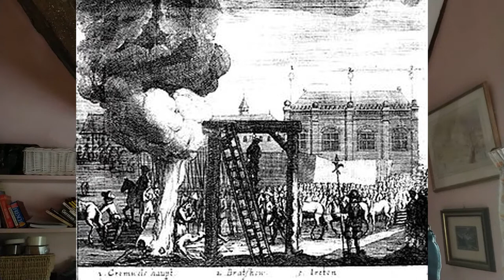Was Oliver Cromwell good for England?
This video is closed captioned for the hard of hearing.

Oliver Cromwell was a hugely divisive character and a man with a huge impact on English history and its form of government. Some view him as a heroic reformer while others see him as a violent thug. I look at both sides of the argument

The new series "Yes or no in five minutes" supplements the "Two Sides to every Question" series , which addresses a number of important issues, mainly moral and philosophical, which we all have to wrestle with from time to time. My belief is that every issue of any consequence has plausible and sometimes even thoughtful positions on both sides of the question. What I am doing is to try and rehearse the two or three principal yes or no answers for each and then topping that off, where appropriate, with my own opinion. When you think about it, the world would probably be a better place if everyone accepted that there are Two Sides to Every Question.